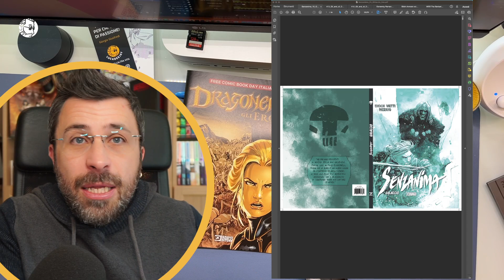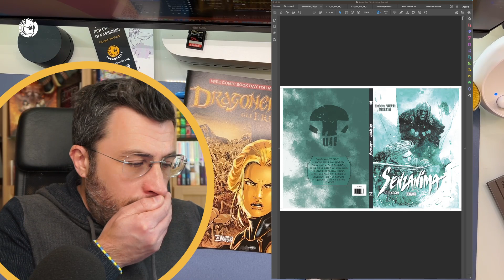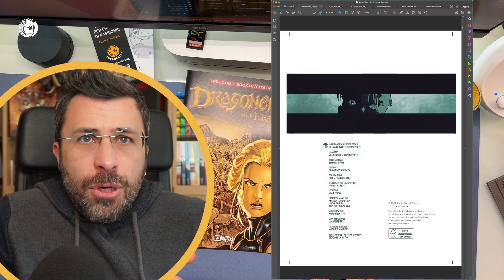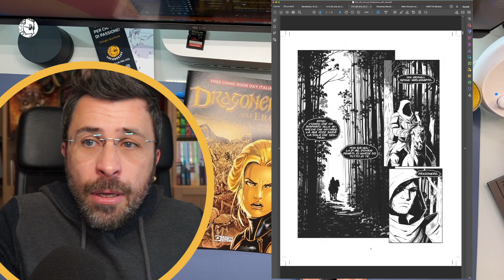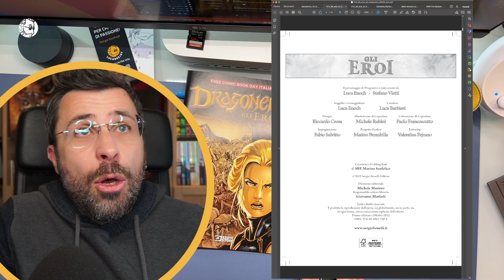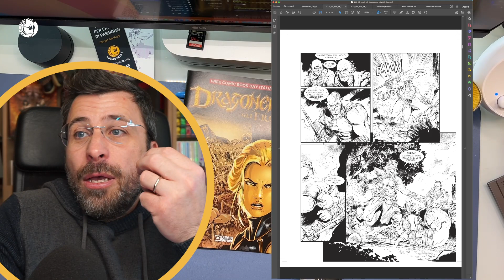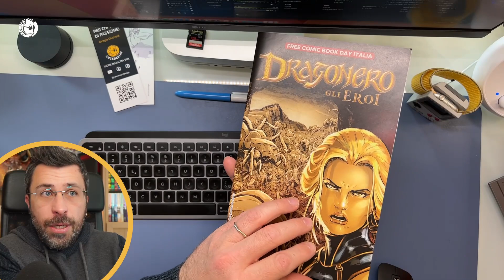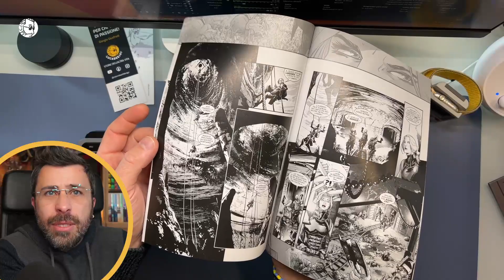Analisi di un Lettore SPREMUTO COME UN LIMONE | lucadeejay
Cari Lettori,
facciamo il punto sulle pubblicazioni di Dragonero e sull'impatto che hanno tra i nostri recuperi.
"... e allora basta che non li compri"
Vorrei andare un po' più a fondo del solito slogan dei rosiconi ;)
Ci leggiamo nei commenti, Ciao Belli!!!